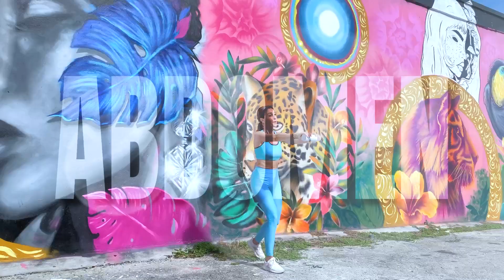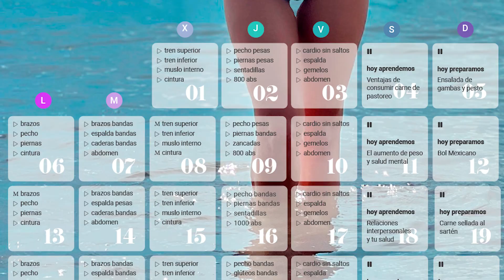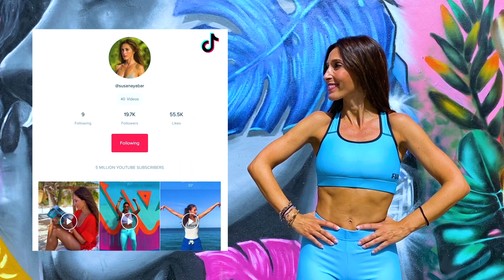Abdominales de pie ¡Abdomen más plano en 2 semanas!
Perca barriga! Abdominais em pé para conseguir um abdômen reto e reduzir cintura. Siga este canal de YouTube de Susana Yábar para fazer exercícios em casa, perfeitos para mulheres.